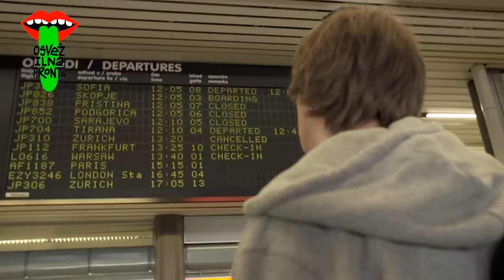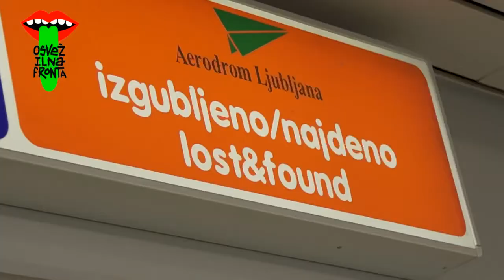OSVEŽILNA FRONTA | KAKO POTOVATI POCENI | PROBLEMI PRVEGA SVETA | LIFE HACKS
Potovanja so vedno super! No, razen če ne naletimo na kakšen problem. Ampak tudi potem je lahko super, če le upoštevate nasvete, ki jih je pripravil Vid Sodnik. In če imate brisačo. Brisača je nujna!
Režija: Ema Muc

Sledi nam še!

Osvežilna fronta je  mladinska oddaja o kreativnih ljudeh, romantičnih odnosih, sodobni in retro tehnologiji, filmu, ekstremnih športih, modi in vsakodnevnih zablodah življenja nasploh. Gledate jo lahko na TV Slovenija ob ponedeljkih, 17.25.